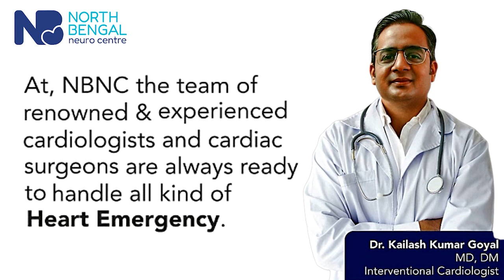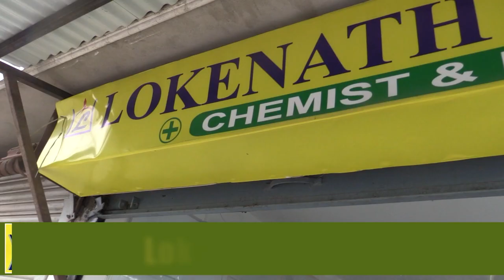दार्जीलिङका दावा ग्याल्पो शेर्पा राष्ट्रिय पर्यटन पुरस्कारद्वारा सम्मानित